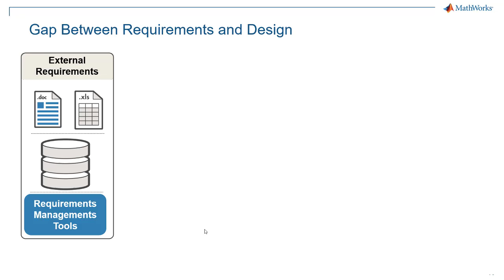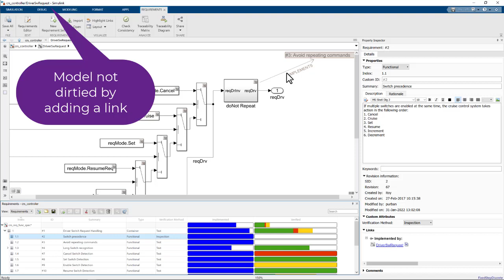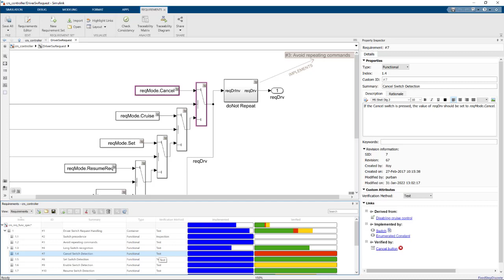Work with Requirements and Design Using Requirements Perspective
The Requirements Perspective provides a single view where you can view, author, and organize requirements while also performing your design activities in Simulink®, System Composer ™, or Stateflow®.

Watch an overview of the capabilities of the Perspective including viewing requirements associated with the model, adding links to the model, adding annotations to the diagram, reviewing implementation and verification status of requirements, visualizing links with a traceability diagram, and generating a Web View report of the model that includes the requirements.

Try out the Requirements Perspective with a free 30-day trial of Simulink, System Composer, or Stateflow